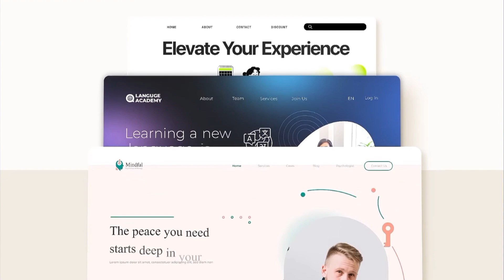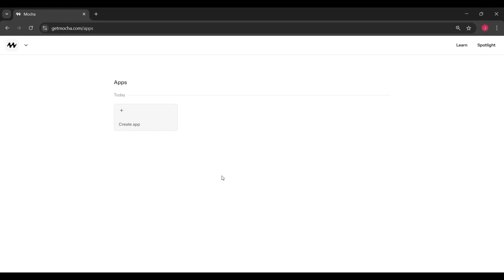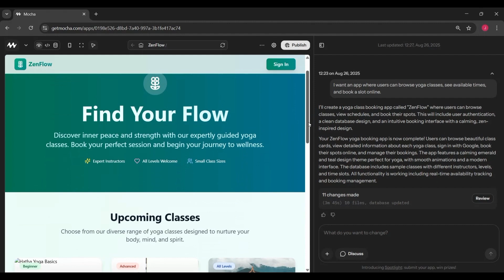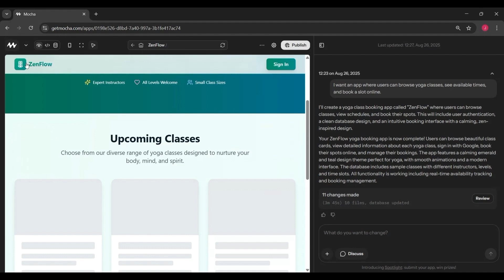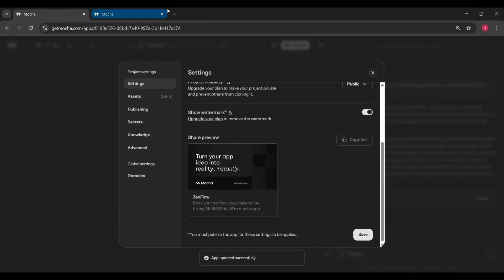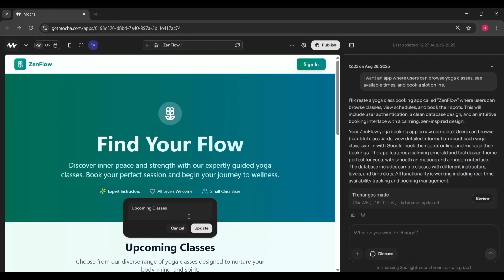Mocha 1.0 is HERE | The All-in-One AI App Builder for Non-Developers | Full Stack Apps | AI LedgerX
How to Build an App with AI & No Code in Minutes | getmocha.com

Stuck with a great app idea but don't know how to code? 😩 Or maybe you're tired of hiring expensive developers and dealing with complex technical setups? The solution might be simpler than you think!

In this detailed walkthrough, we're taking a deep dive into getmocha.com, the revolutionary no-code, AI-powered app builder that turns your prompts into a fully functional, full-stack application in minutes. Forget about configuring databases, writing APIs, or managing user authentication—Mocha handles all the heavy lifting so you can focus on your vision. ✨

We'll walk you through the entire process, from typing a simple idea into a prompt to launching a live, working app. This isn't just a basic demo; we're going to show you how to customize, iterate, and truly own your creation without ever touching a line of code.

In this video, you will learn:
Step-by-step process of building a complete app from a single prompt. 🤖
An inside look at Mocha's powerful AI engine and its capabilities. 🧠
How to customize and iterate on your app using the intuitive no-code editor. 🛠️
Real-world examples of the types of apps you can build with Mocha (e.g., a community forum, a job board, a simple CRM). 📊
Why Mocha is a game-changer for founders, creators, and anyone with an app idea. 🚀

Ready to bring your app idea to life? Start building your first app for free today! 👇